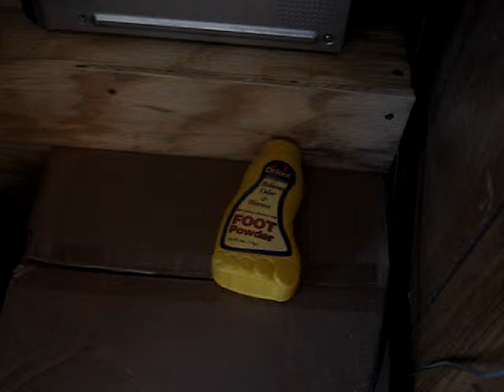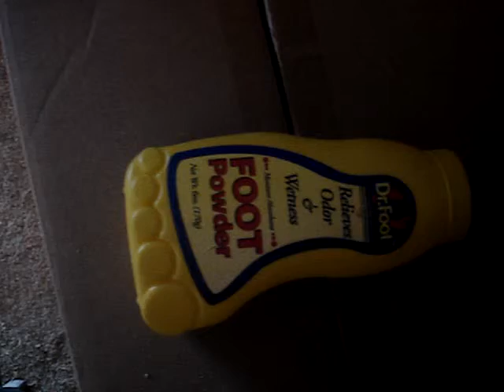Sound System in closet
jus lil' cheesy vid i did of the sound system in my room..its in my closet..10" sony xplod 1200 watt shallow mount w/ a 5" 100watt sony mids...no amp at all